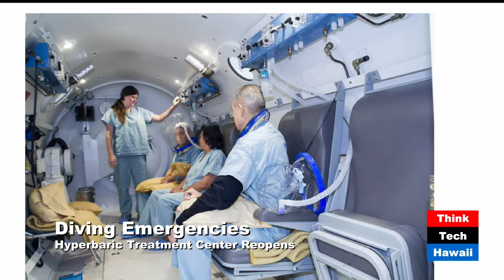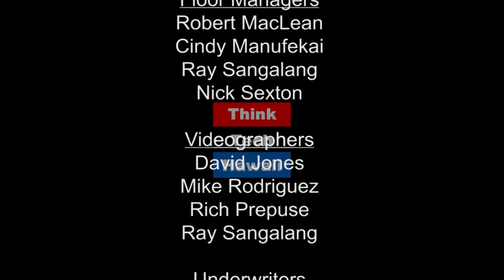Diving Emergencies (Much More On Medicine)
Hyperbaric Treatment Center Reopens.  On this episode of Much More On Medicine, Diana Felton, MD and Craig Thomas discuss the need for centers with the ability to treat diving emergencies.

The host for this episode was Craig Thomas.  The guests for this episode were Diana Felton and Kurk Jamison.